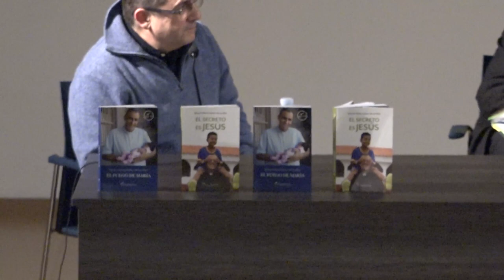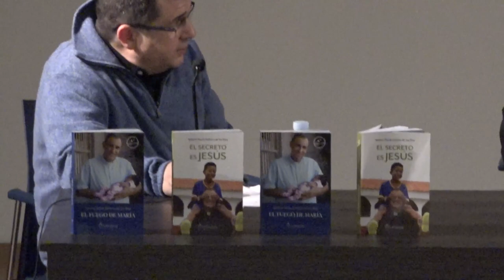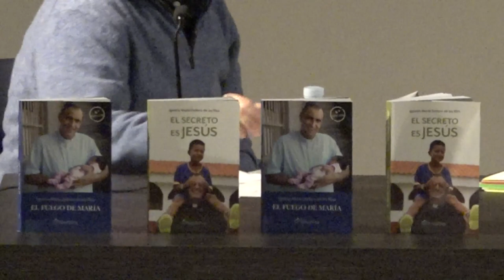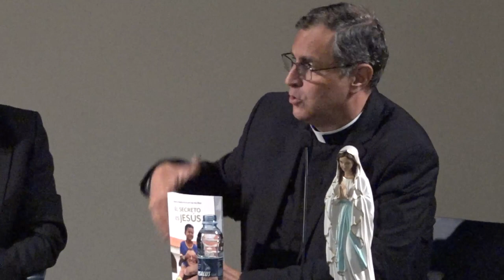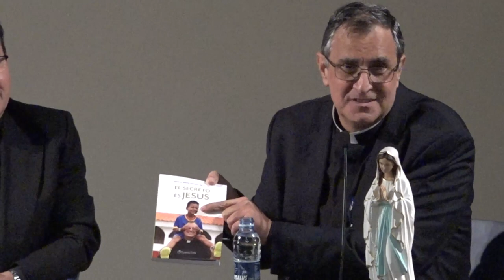'El secreto es Jesús'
En amistosa conversación con el Obispo de Vitoria, D. Juan Carlos Elizalde, y el comunicador cristiano Vicente Luis García Corres, Txenti, Ignacio María Doñoro de los Ríos, sacerdote bilbaíno y escritor, presentó en Vitoria-Gasteiz su último libro: 'El secreto es Jesús'.

Lugar: Aula San Pablo Aretoa (c/ Vicente Goicoechea 5)
Fecha: jueves 2 de febrero de 2023 (19:30h)

Biografía

En 1996, después de siete años como párroco en la diócesis de Cuenca, ingresa en el Servicio de Asistencia Religiosa de las Fuerzas Armadas como capellán, con consideración de capitán. Sirve en cuarteles militares y comisarías del Cuerpo Nacional de Policía de Guipúzcoa. Un año después, comienza a participar en misiones especiales de ayuda humanitaria internacional con el Ejército Español, que le llevarán primero a Bosnia, en 1997, y después a Kosovo en dos ocasiones, en 2000 y 2008.

En julio de 2001 es destinado a la Comandancia de la Guardia Civil de Inchaurrondo como capellán, con consideración de comandante. Al año siguiente crea el capítulo José María Martínez de Rituerto, de la Asociación Cultural Santiago, para apoyar a la infancia e instituir becas para los huérfanos del Cuerpo Nacional de Policía.

En 2002 se produce un hecho que marcará un antes y un después en su vida. Siendo Comisionado para un proyecto de ayuda humanitaria en El Salvador, encuentra a un niño que habían vendido para el tráfico de órganos.Poniendo en peligro su propia vida, consigue rescatarlo. A partir de ese momento, decide dedicarse a luchar contra la trata de menores. Al volver a España, funda Anaitasun Eusko Elkartea (Asociación Vasca por la Hermandad) con la finalidad de recaudar fondos para llevar a cabo los proyectos de San Salvador.

En 2003 vuelve a El Salvador, donde sufre amenazas por parte de grupos armados, pero continúa adelante con su labor de rescate. A finales de ese año crea la asociación Acción Unida de Europa con el propósito de crear hogares para niños indigentes de Bogotá (Colombia).

En 2005 es destinado a la Academia de Oficiales de la Guardia Civil de Aranjuez (Madrid). Ese año crea SOS Infancia, colaborando con tres casas de rescate en Tánger (Marruecos). La primera casa está destinada a recoger niños de la calle; la segunda casa acoge a madres adolescentes y está dirigida por las Misioneras de la Caridad; la tercera casa es para prevención y rescate de niñas adolescentes y está dirigida por las Adoratrices. También se crean casas en Beira (Mozambique) para proteger a niños abandonados y niños con VIH.

En enero de 2011 decide pedir la excedencia como capellán de las Fuerzas Armadas para dedicarse de lleno a crear casas de rescate y dirigirlas, pues hasta entonces, una vez instituidas, se dejaban en manos de órdenes religiosas o asociaciones. Anhela estar con los más pobres de los pobres.

Funda el Hogar Nazaret en Madre de Dios (Perú), en la selva amazónica. La región tiene una problemática complicada debido a la minería ilegal, lo que provoca una situación social extrema con un sistema familiar casi inexistente y donde abundan los casos de niños desamparados.​El objetivo primordial del Hogar Nazaret es devolver a esos niños y niñas los derechos que les han sido arrebatados: el derecho a la identidad (muchos de ellos no tienen documento de identidad cuando llegan ni figuran en ningún tipo de registro); el derecho a la vida y el desarrollo (la mayoría de los niños y niñas llegan en estado de desnutrición); el derecho a una vida libre de violencia (un gran número de ellos han recibido malos tratos en el entorno familiar); el derecho a un sano desarrollo integral, tanto físico como psicológico, aspectos que se cuidan y se tienen muy en cuenta en el Hogar Nazaret, así como el derecho a la intimidad. En ese sentido, se protege especialmente a las niñas y adolescentes, que en ocasiones han podido sufrir en su entorno situaciones de extrema vulnerabilidad.

El 14 de marzo de 2015 sufre un ataque por parte de un grupo armado y si logra sobrevivir es porque sus atacantes lo dan por muerto. Ese año participa junto a mandatarios internacionales y premios Nobel en el Foro de Excelencia para Directivos como ponente invitado, en Lloret de Mar, y también lo hará al año siguiente.

En 2016 inicia una nueva andadura en Moyobamba, Perú, donde sigue rescatando a niños y adolescentes de situaciones de extrema pobreza.Actualmente, el Hogar Nazaret está compuesto por seis centros, dos destinados a niños y chicos adolescentes en la población de Carhuapoma, dos destinados a niñas y chicas adolescentes en el municipio de Bellavista, una escuela de fútbol en Carhuapoma, y el último, que está en construcción, se encuentra en José Pardo.

Agradecimiento especial a Eduardo de Nó por su grabación.